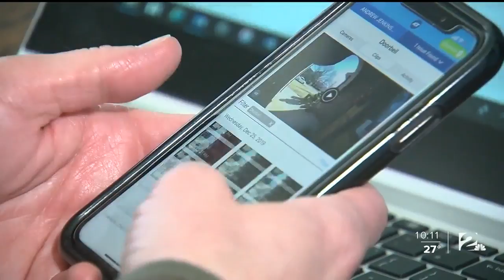OK Bill Aims to Crack Down on Porch Pirates